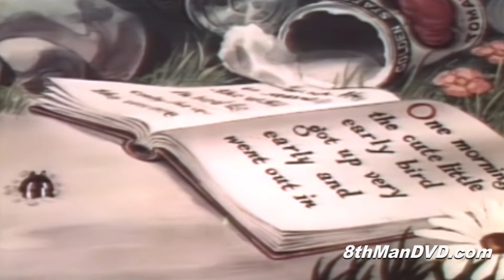The Early Worm Gets the Bird (1940) | Short Cartoon Film | Margaret Hill-Talbot, Mel Blanc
Mammy blackbird puts her three little ones to bed, but one of them stays up reading "The Early Bird Catches the Worm." Mammy throws the book out the window and warns the little ones about the fox, which will surely get them if they try to be an early bird. The reader pays no heed, and gets up at 5 AM. Alas, the worm has seen the book, so is alerted and evades the bird. And sure enough, before long, the fox shows up and soon has the bird in his grasp.

Director: Tex Avery (as Fred Avery)
Writer: Jack Miller (story)
Stars: Margaret Hill-Talbot, Mel Blanc, Bernice Hansen